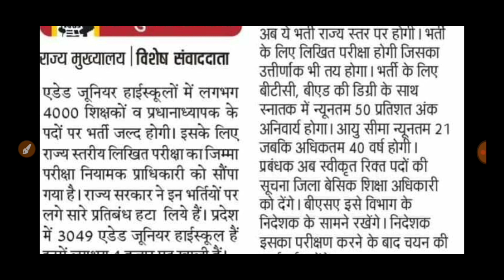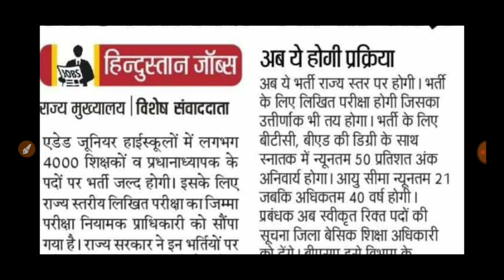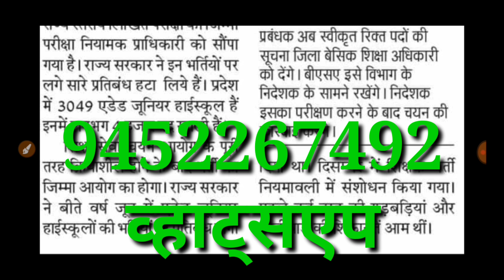4000 शिक्षक भर्ती जूनियर सुपर टेट सेलेबस फार्म की जानकारी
4000 शिक्षक भर्ती जूनियर सुपर टेट सिलेबस फॉर्म की पूरी जानकारी कौन-कौन फॉर्म भर सकता है B.ed बीटीसी शिक्षामित्र सभी के लिए पूरी जानकारी exammaster parikshaguru SUPERTET UPTET bundelkhandimaster BEO CTET ctetnews stetnews stet ctetnews exammaster BY EXAM MASTER